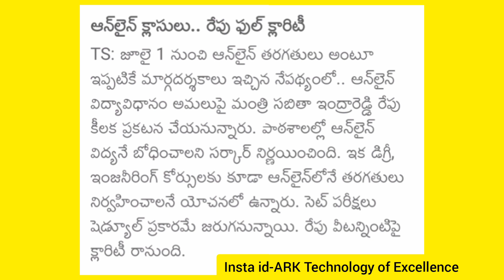Ts schools&colleges Reopen Cancelled//Latest updates//no offline//online classes//Tomorrow final//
ARK technology of Excellence..